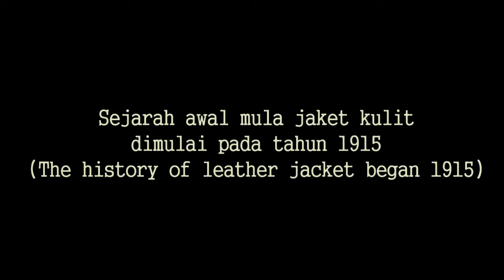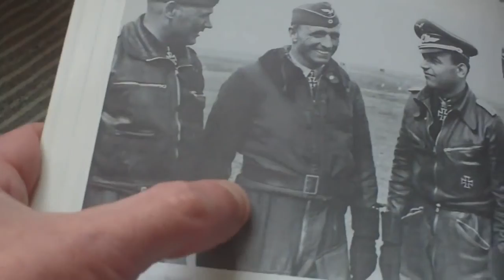Antara Prancis dan Garut (Between France and Garut) - D2ng